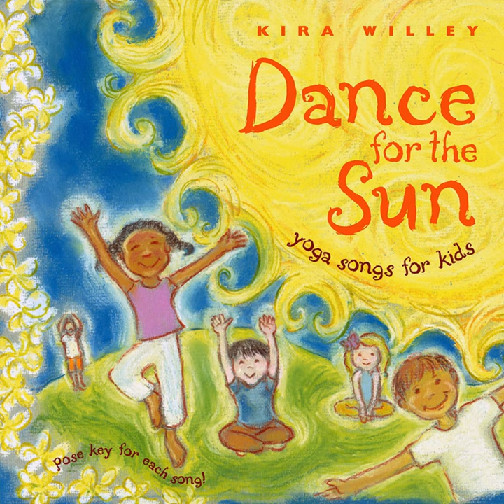Black Dog in the River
Black Dog in the River · Kira Willey

Dance for the Sun: Yoga Songs for Kids

Music  Publisher: Modern Works Publishing